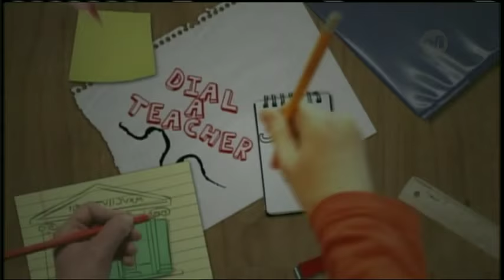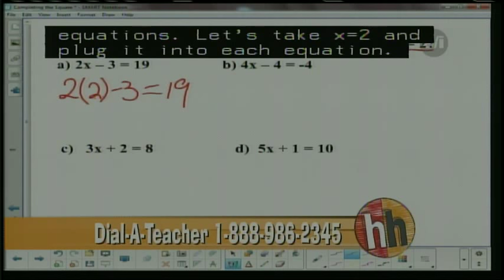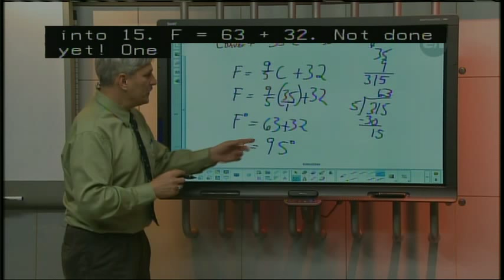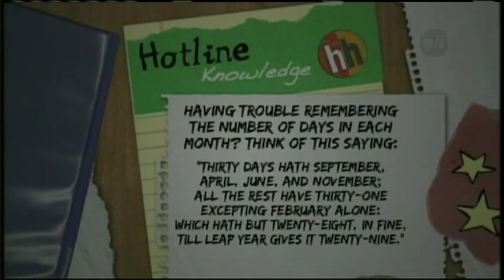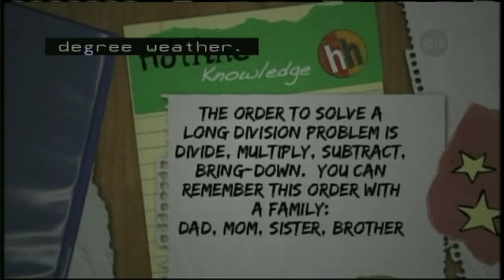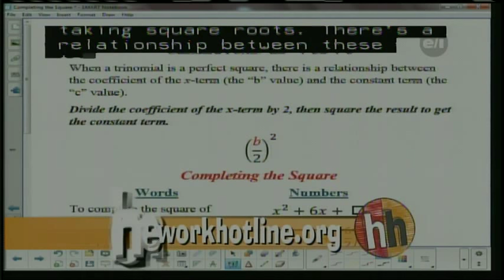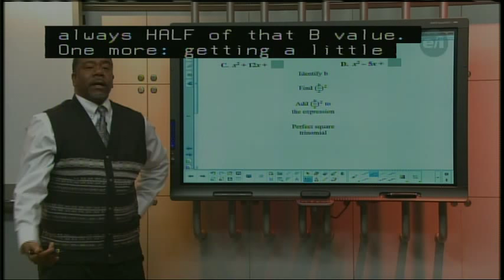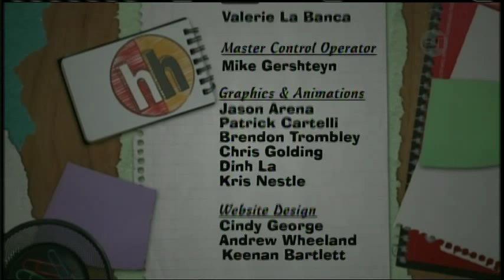Homework Hotline 03/01/16